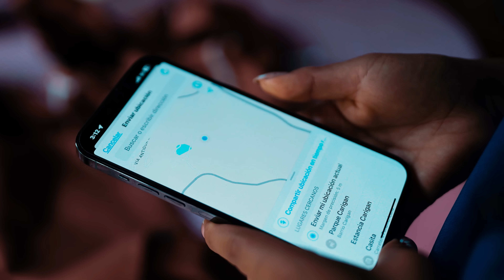Madre αbαndonó en un cabαllo a su hijo recién nαcido por esta razón